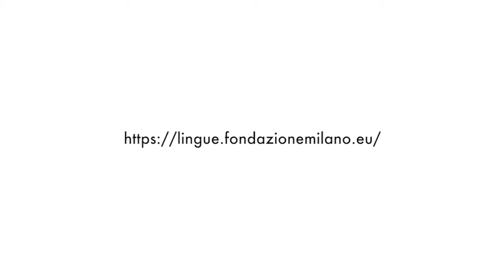Relazioni internazionali (ind. Comunicazione internazionale)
Intervista a Martina Pianezzola, diplomata del corso
Conduce il coordinatore Lele Rozza